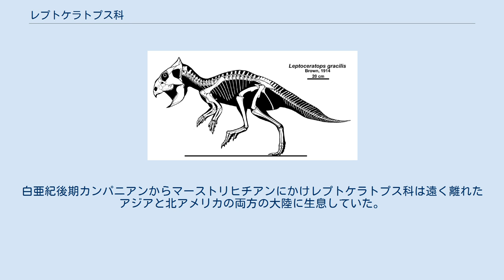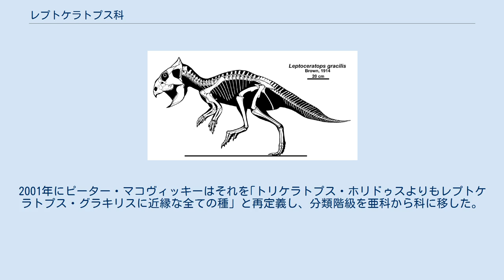レプトケラトプス科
レプトケラトプス科 Leptoceratopsidaeはアジアと北アメリカに生息していた新角竜類に属する恐竜のクレードの一つ。
彼らはプロトケラトプス科やケラトプス科のようなコロノサウルス類に似ており実際に近縁であるが、より原始的で一般的に小型である。
白亜紀後期カンパニアンからマーストリヒチアンにかけレプトケラトプス科は遠く離れたアジアと北アメリカの両方の大陸に生息していた。
その他、スウェーデンで見つかった角竜類も含まれるかも知れず、ヨーロッパにまで分布していた可能性がある。
 レプトケラトプス科かもしれないとされていたセレンディパケラトプスはオーストラリアのビクトリアから報告されている属だが、2010年の研究では別の何らかの鳥盤類と改められ、現在は疑問名となっている。
 レプトケラトプス科は、サントニアン後期（グリフォケラトプスの時代）から白亜紀末のマーストリヒト後期（レプトケラトプスの時代）までの地層に分布している。
サントニアンのグリフォケラトプスは既知の確実なレプトケラトプス科の中では最古のものである。
アルバータ州産の部分的な左の歯骨に基づいて命名された。
グリフォケラトプスは最も原始的な新角竜類で、おそらく北アメリカから知られている成体の角竜としては最小のボディーサイズである。
 レプトケラトプス科は北アメリカでは西部において一般的にだが、ノースカロライナのカンパニアン階からの部分的な上顎骨によって、北アメリカ東北部にも生息していたことも知られている。
レプトケラトプス科とされるヨーロッパの標本は、スウェーデンのカンパニアン前期のもので、分離した歯と椎骨からなる。
前者は北アメリカ東北部における記念すべき最初の角竜類の発見であり、その独特な解剖学的形質をもつ上顎骨は、アパラチア大陸が後期白亜紀に西ヨーロッパとララミディアから長期間隔離されたことにより、固有・独自の動物相を築いていたという仮説を支持するものである 。
 アパラチアと西ヨーロッパにおいてレプトケラトプス科が共通して存在していたという事は、それらの生物地理的分散に影響を及ぼし、レプトケラトプス科が西ヨーロッパまたはララミディアのいずれかを通過してアパラチアに出入りしていた可能性を示唆している。
しかし、ヨーロッパのレプトケラトプス科も閉鎖的環境で独自の進化を遂げた固有種かもしれない。
ヨーロッパではフェノスカンジア盾状地が移動障壁としてはたらいていた可能性が指摘されている。
 レプトケラトプス科は Franz Nopcsa von Felső-Szilvá によって1923年に、レプトケラトプス・グラキリスを模式種とし、レプトケラトプス亜科 Leptoceratopsinae として記載されたのが元々である。
2001年にピーター・マコヴィッキーはそれを｢トリケラトプス・ホリドゥスよりもレプトケラトプス・グラキリスに近縁な全ての種」と再定義し、分類階級を亜科から科に移した。
以下の系統樹は2015年のマコヴィッキー他によるトポロジーを参照したもの。